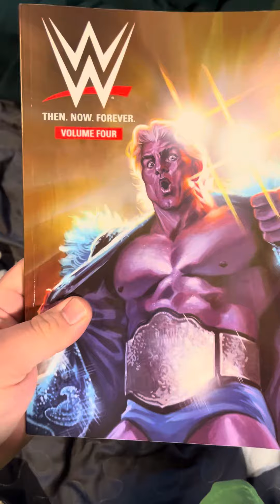A quick wwe pick up .